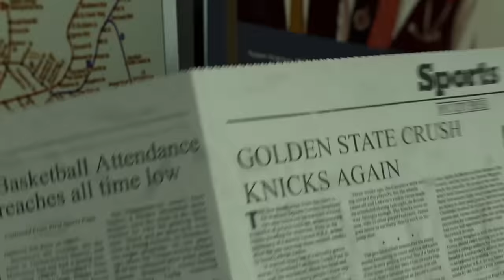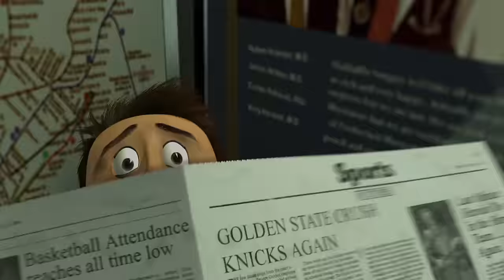DreamWorks Madagascar | Escape From New York | Madagascar Movie Clip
Do you like to move it move it? Then welcome to DreamWorks Madagascar Official YouTube Channel!

As they journey from the zoo in New York City to the jungles of Madagascar.
Let’s get wild!

Perfect for the whole family, all the Madagascar stories will encourage kids to learn about the value of friendship through adventures in nature. These playful animals will make creativity and problem-solving fun for your child!